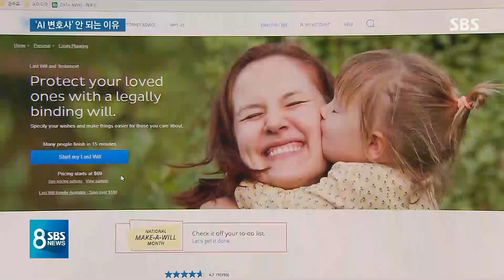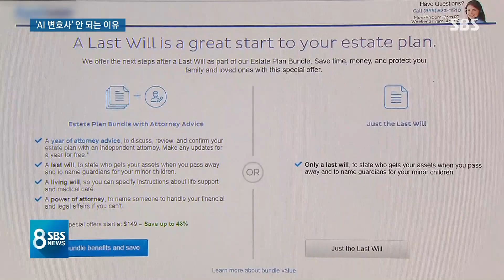변호사 독점 시장 깬다…'리걸테크' 활성화 위한 법안 발의 / SBS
법률과 기술이 만났다는 의미의 '리걸테크', 간단한 법적 문서를 인공지능, AI 변호사가 써주는 법률 서비스입니다. 싸고 편리해서 해외에서는 급성장하고 있지만 우리나라에서는 시도조차 못 하고 있습니다. 법률 사무를 변호사만 할 수 있게 한 법 때문인데 이걸 바꿔보자는 법안이 발의됩니다.